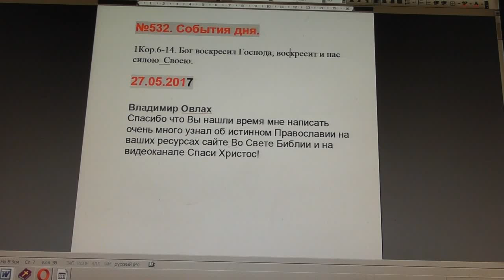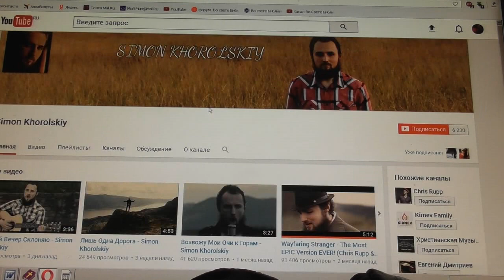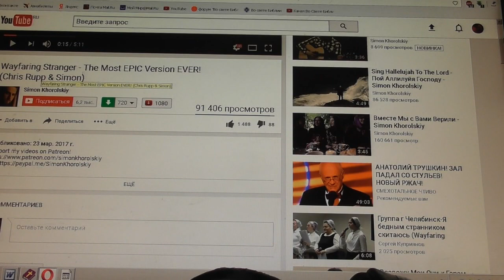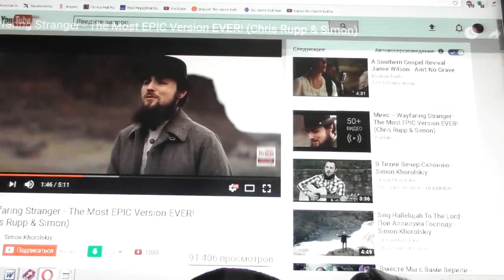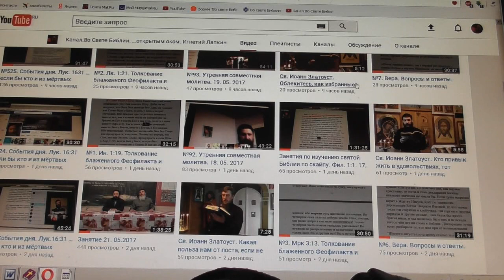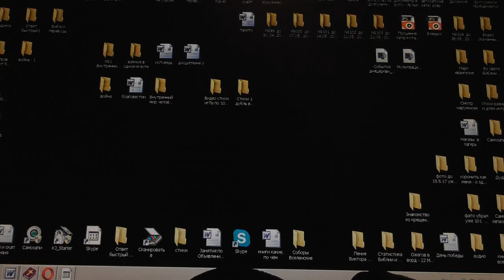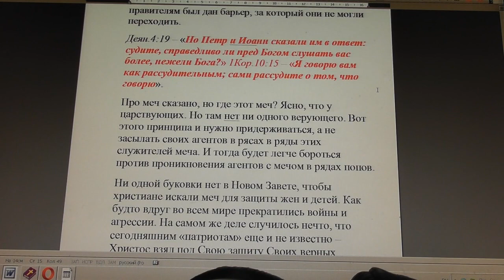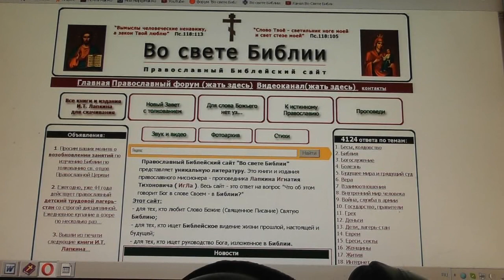№532. События дня. Деян. 1:8. но вы примете силу, когда сойдёт на вас Дух Святой… 27. 05. 2017